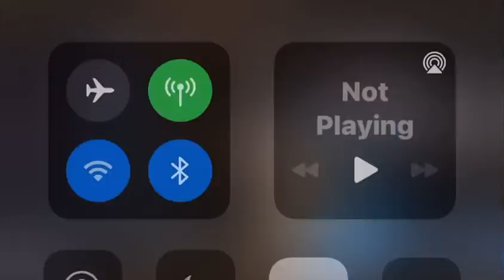Kaleo + Akoni K&A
Kaleo + Akoni K&A @ Building 43 Winery Alameda CA

James Bent: Co~Founder•Lead Vocals•Ukulele•Guitar
Benjamin Reyes: Co~Founder•Vocals•Keys
Kevin Grant: Bass
Jesse Abrescy: Ukulele•Guitar
Tam Tambor Sugayan: Percussion